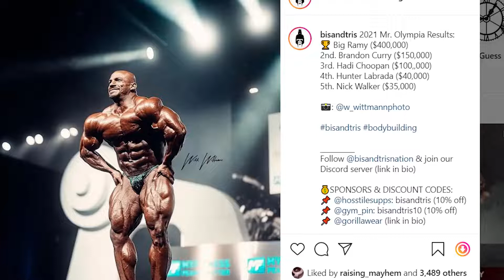big ramy 2021 mr olympia posing